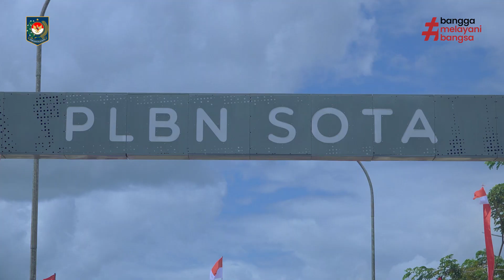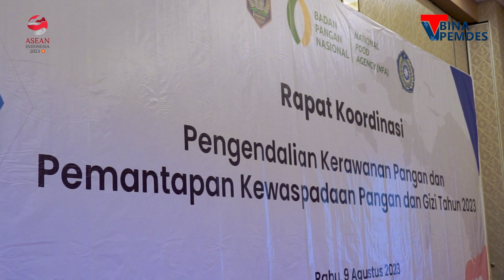KUNKER KE MERAUKE, KETUA UMUM TP PKK KUNJUNGI PLBN SOTA DAN TEMU KADER PKK